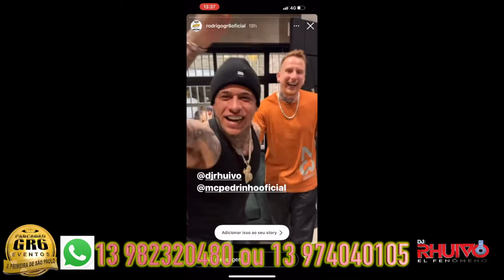Ei você mc Produza Seu Funk no novo Estudio DJ Rhuivo Gr6 promoção Dezembro 2021 zap 13982320480